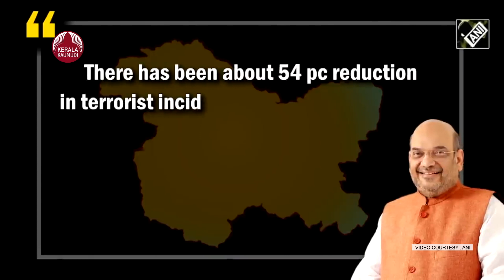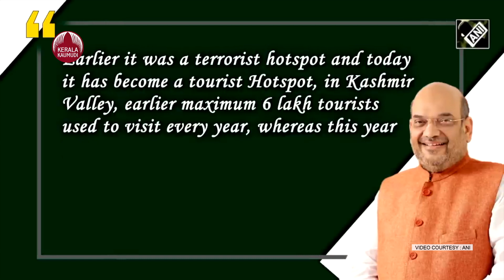സേനയുടെ പൂർണ നിയന്ത്രണം, കണക്കുകളിൽ ഇത് പുതിയ ഇന്ത്യ | Indian Army | Indian Defence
പ്രാധാനമന്ത്രി നരേന്ദ്ര മോദിയുടെ നേതൃത്വത്തിൽ ഭീകരതയ്‌ക്കെതിരെ സുരക്ഷാ സേനകളുടെ പൂർണ നിയന്ത്രണമുണ്ടെന്ന് വർഷാവസാന അവലോകനം പുറത്തുവിട്ടു കൊണ്ട് കേന്ദ്ര ആഭ്യന്തര മന്ത്രാലയം. സുരക്ഷാ ഏജൻസികളുടെ ശ്രമങ്ങൾ കഴിഞ്ഞ ഏതാനും വർഷങ്ങളായി ജമ്മു കശ്മീരിൽ ഭീകരാക്രമണങ്ങൾ കുറയ്ക്കുന്നതിന് കാരണമായെന്നും റിപ്പോർട്ടുണ്ട്. ഭീകര സംഭവങ്ങളിൽ 54 ശതമാനവും സുരക്ഷാ സൈനികരുടെ  മരണത്തിൽ 84 ശതമാനവും തീവ്രവാദികളെ റിക്രൂട്ട് ചെയ്യുന്നതിൽ 22 ശതമാനവും കുറവുണ്ടായതായി അമിത്  ഷാ പറഞ്ഞു.